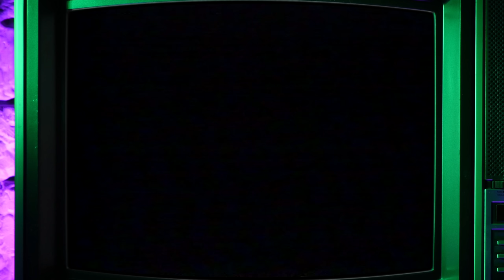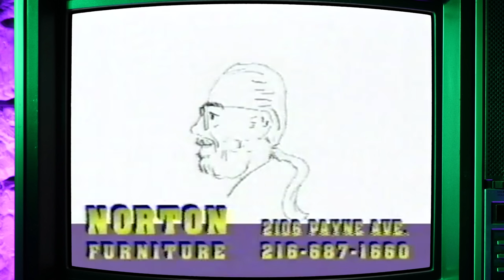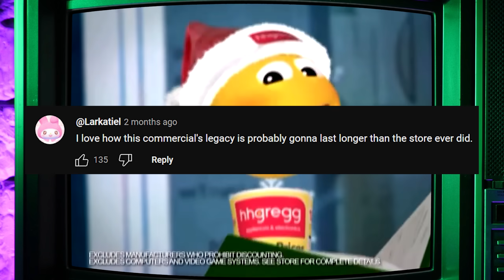Cursed Commercials #38 - Holiday Special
Chad watches and reviews some of the world's most cursed holiday and christmas TV commercials.

Follow Cursed Commercials!